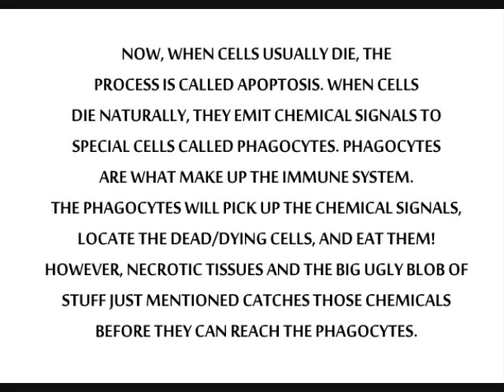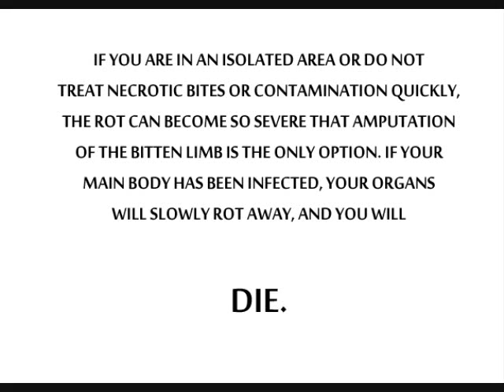ARACHNOGENIC NECROSIS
EDIT: ADD &fmt=18 ON TO THE END OF THE URL TO VIEW IN HIGH QUALITY! IT SUCKS OTHERWISE!

This is a video I made using Photoshop and WMM. I know it sucks.
I just thought I'd put a stupid, happy view on something really grotesque like Necrosis.
I am also aware that the text goes by very fast, but I don't care. I just had to put it in there to make it educational, and to fill in a huge time gap close to the end.

Now, enjoy, as the music kills your ears and the toxins kill your cells!